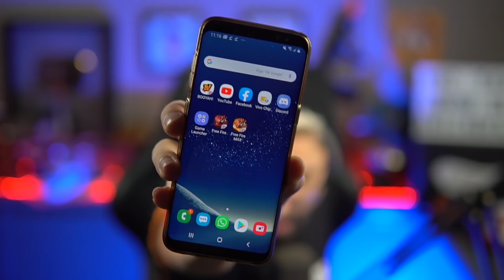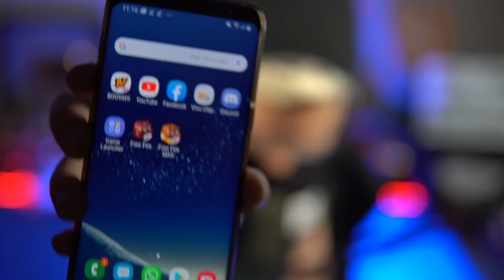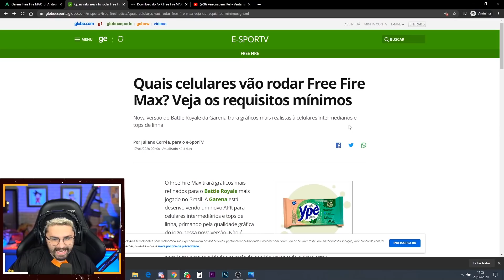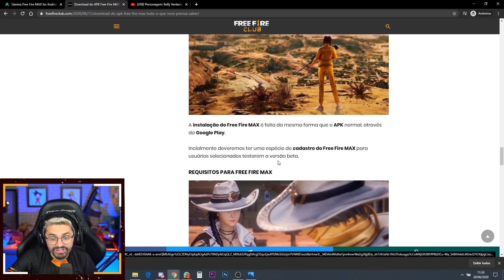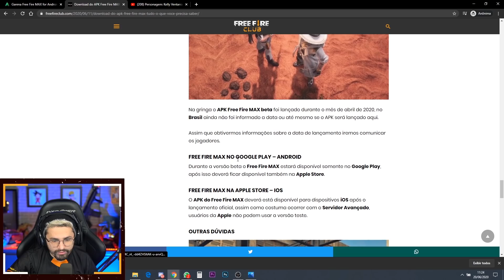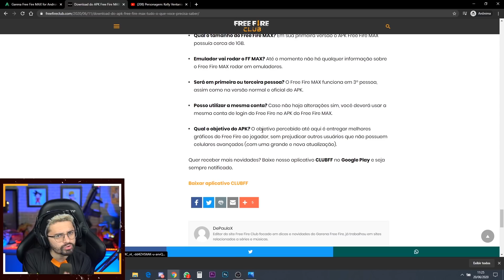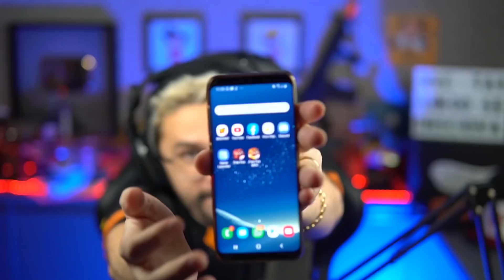INSTALEI O NOVO FREE FIRE MAX NO MEU CELULAR!!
►Acompanhe as Lives➜

INSTALEI O NOVO FREE FIRE MAX, FREE FIRE COM GRÁFICOS ULTRA HD!! NOVO FREE FIRE, NOVIDADES FREE FIRE CHEGANDO, NOVOS ITENS, NOVAS SKINS NAQUELE MODELINHO iriRIiriRIir COMO BAIXAR O FREE FIRE MAX